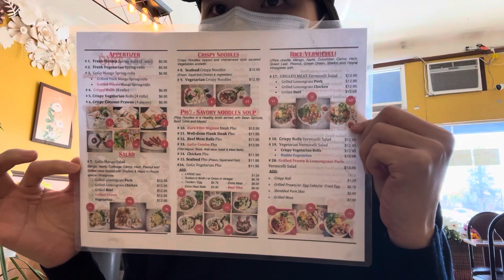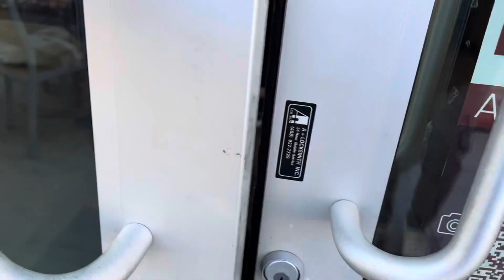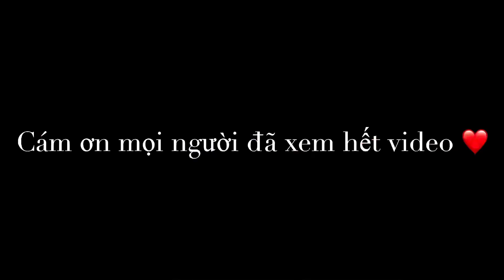🇺🇸Xin thẻ xanh phải tiêm vắc xin gì ? Tiêm vaccine + cà phê ☕️ với bạn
Hôm nay mình sẽ đi cà phê với các bạn, ăn trưa quán Việt Nam và tâm sự về quá trình làm thẻ xanh và đi tiêm vắc xin.